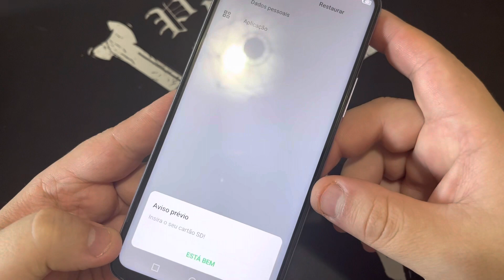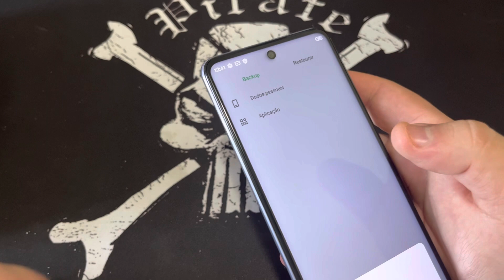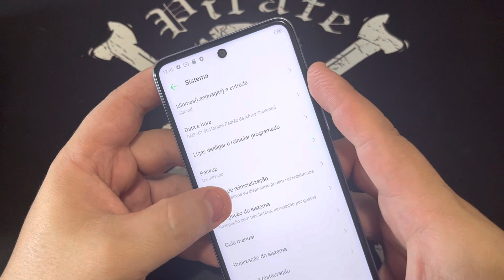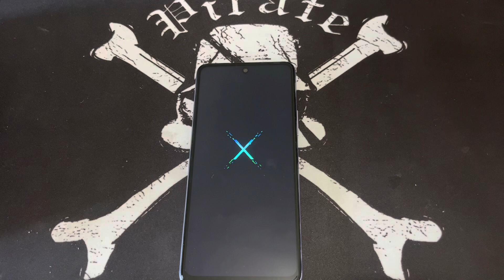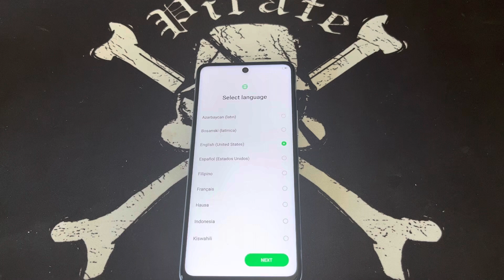Como Redefinir e Restaurar o Sistema para Padrão de Fábrica no Smartphone INFINIX HOT 11S NFC Sem PC